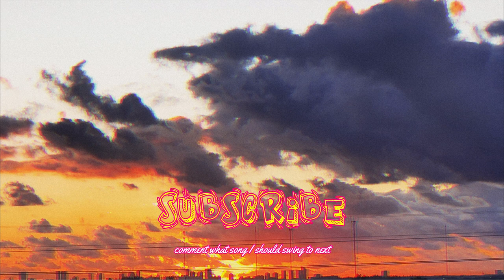Mood - 24kGoldn | Stylish PRO Web Swinging to Music 🎵 (Spider-Man: Miles Morales)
Comment what songs I should swing to next! ( ๑ ❛ ڡ ❛ ๑ )